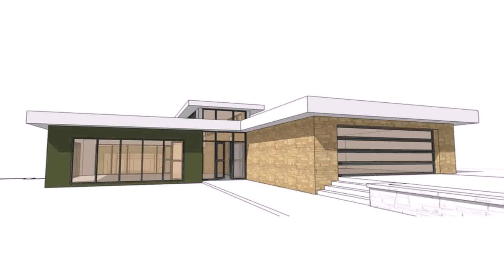Ranch Style Slab House Plans (see description) (see description)